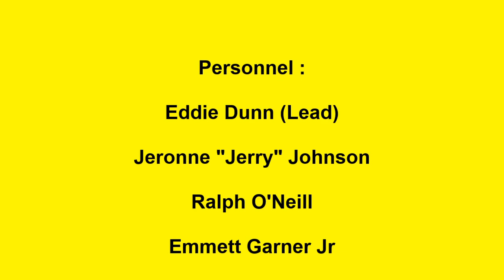ZE MAJESTICS BOBBI ANN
THE ZE MAJESTICS VOCAL GROUP, BOBBI ANN, RARE DOO WOP BALLAD, VOCAL GROUP HARMONY, DOO WOP MUSIC GENRE, GROUP IS FROM CHICAGO ILLINOIS
Personnel :

Eddie Dunn (Lead)

Jeronne "Jerry" Johnson

Ralph O'Neill

Emmett Garner Jr